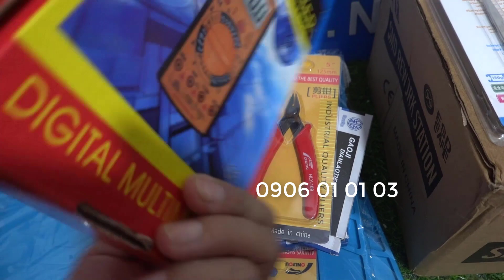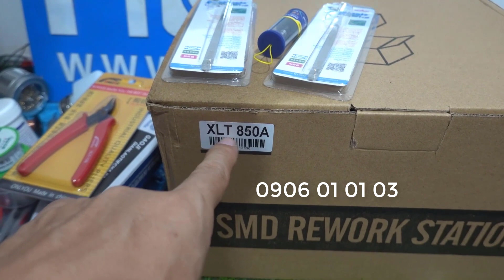Nhip hàn và Lưỡi hàn Mechanic ngon khó cưỡng